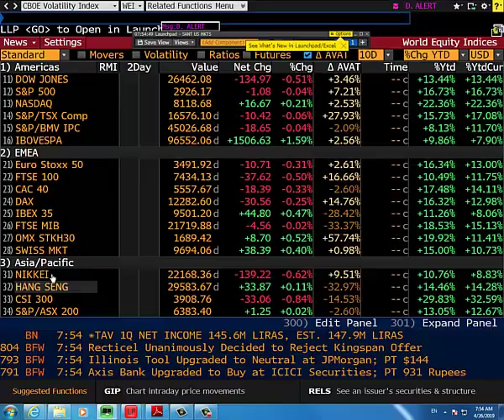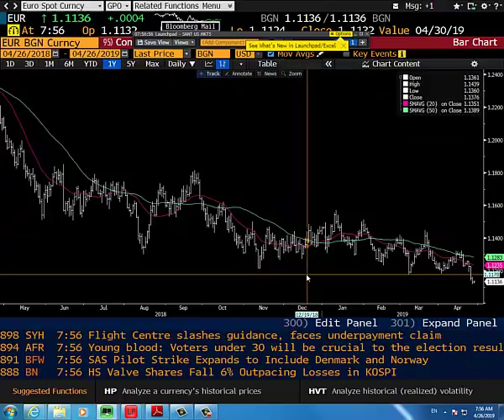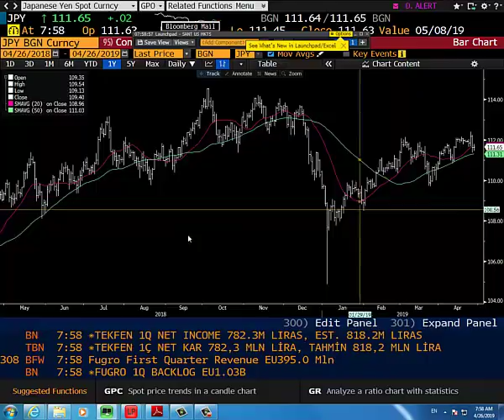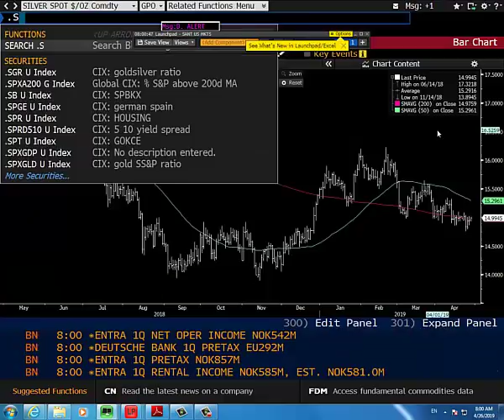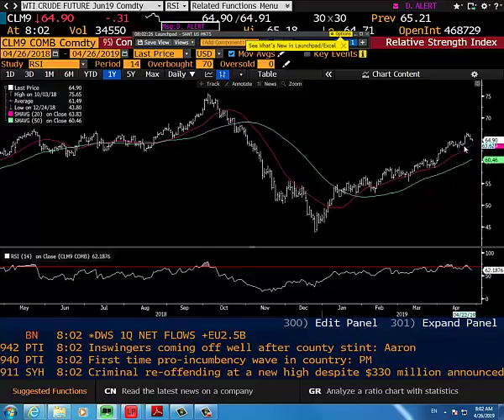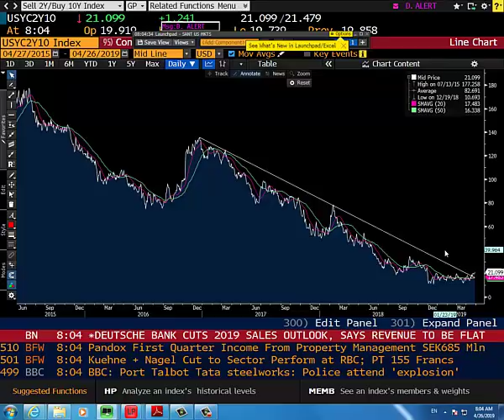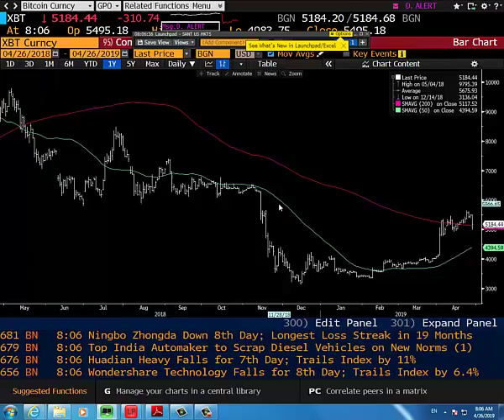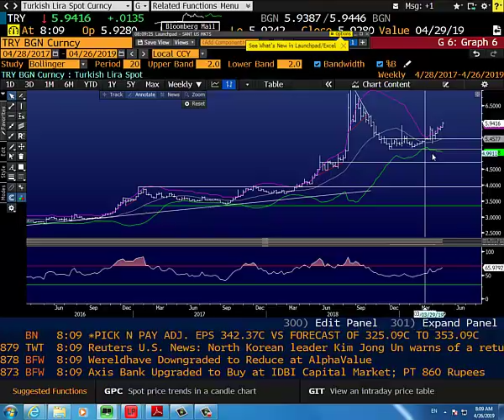26.04.2019 | Şant Manukyan | Piyasalar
00:00-02:20 ABD
02:20-05:55 Euro,JPY,Won,ADXY
05:55-06:50 Altın
06:50-08:47 WTI
08:47-11:15 UST
11:15-14:10 Bitcoin
14:10-16:04 TL